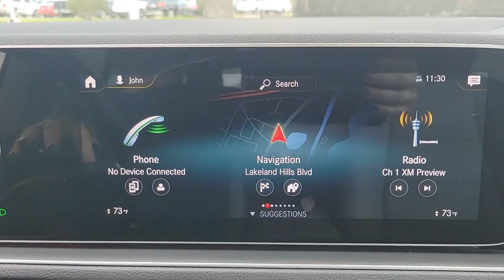2022 Mercedes-Benz GLE Lakeland, Plant City, Winter Haven, FL LP5623JN